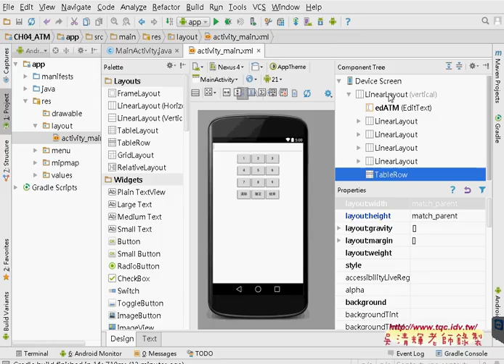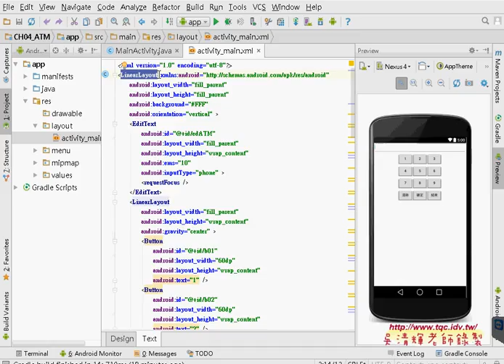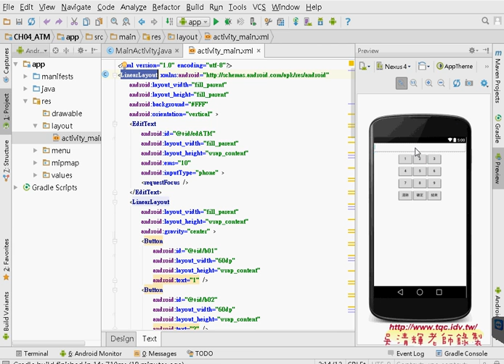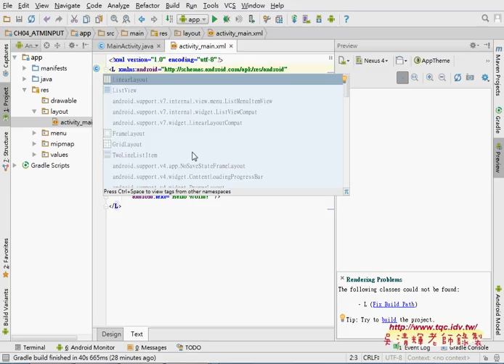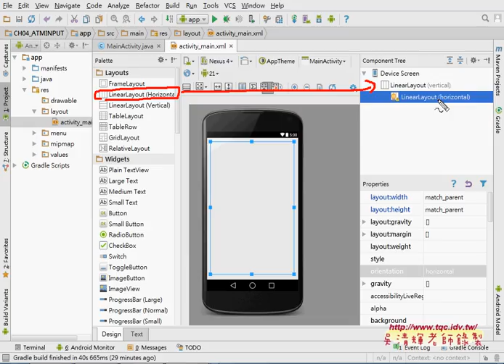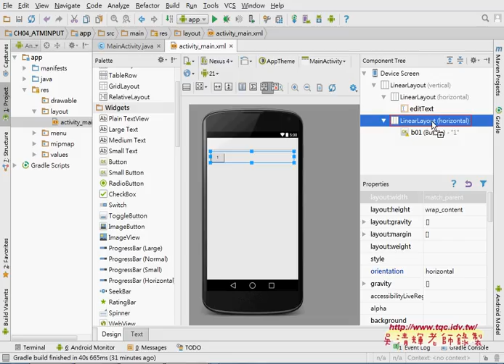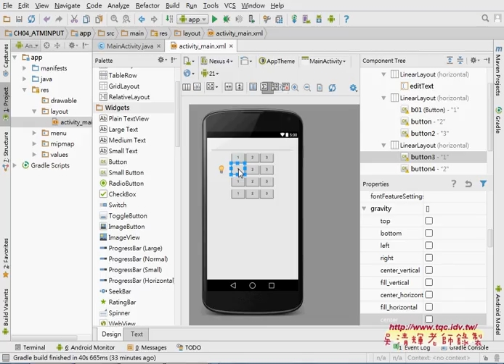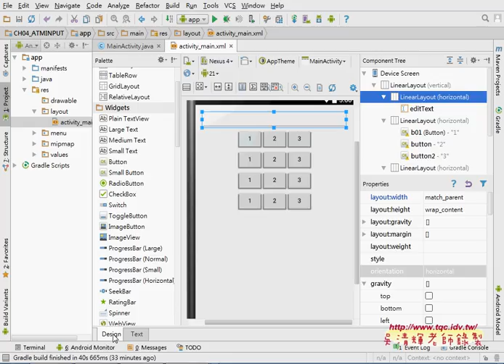02 範例ATMINPUT介面布局說明